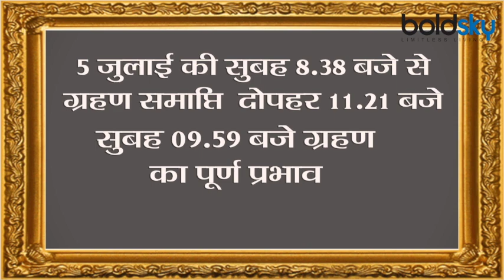Chandra Grahan 2020: गुरू पूर्णिमा और चंद्र ग्रहण एक साथ, जानिए कितनी देर तक रहेगा ग्रहण | Boldsky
This is the third lunar eclipse of the year which is going to happen on Guru Purnima day. But this eclipse will not be seen in India. Due to which the Sutak period will not be valid. The eclipse will be visible in parts of Asia, the Americas, Europe and Australia. People will be able to see beautiful views of the eclipse for about three and a half hours. Indians will be able to watch the eclipse online.

ये साल का तीसरा उपच्छाया चंद्र ग्रहण है जो गुरु पूर्णिमा के दिन लगने जा रहा है। लेकिन भारत में ये ग्रहण दिखाई नहीं देगा। जिस कारण इसका सूतक काल भी मान्य नहीं होगा। ग्रहण एशिया के कुछ इलाकों अमेरिका, यूरोप और ऑस्ट्रेलिया में दिखाई देगा। लोग लगभग पौने तीन घंटे तक ग्रहण के खूबसूरत नजारे के देख पाएंगे। भारतवासी ग्रहण को ऑनलाइन देख पाएंगे।